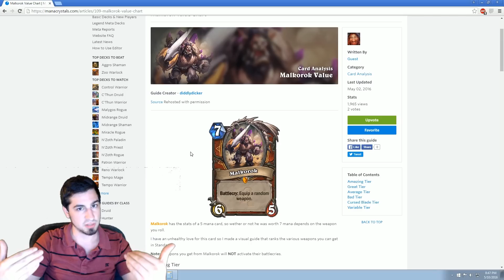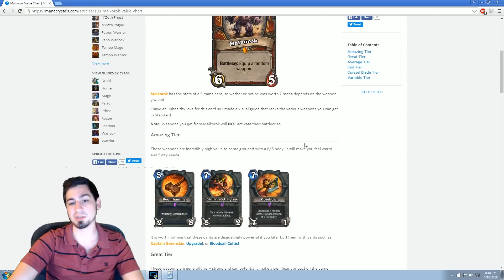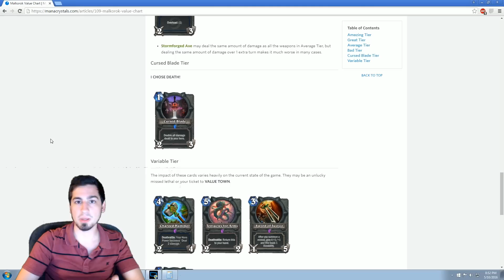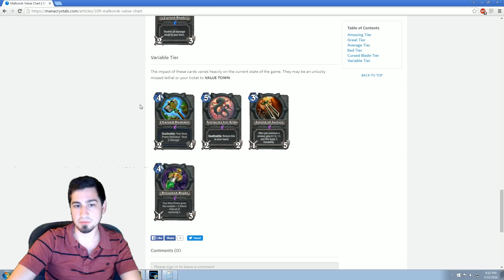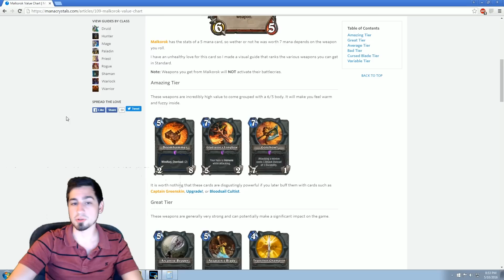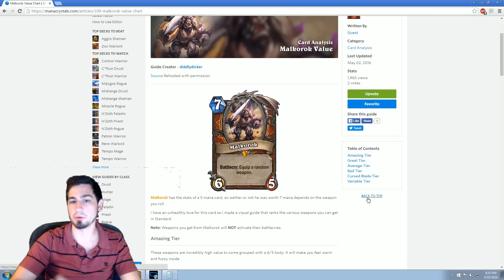Hearthstone: Malkorok Weapon Value Guide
Thanks,
Warshack